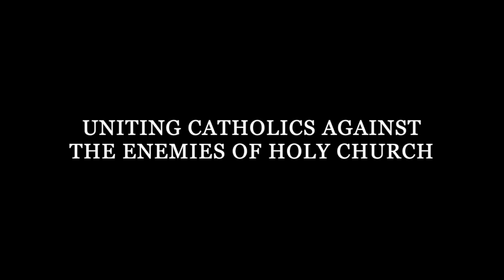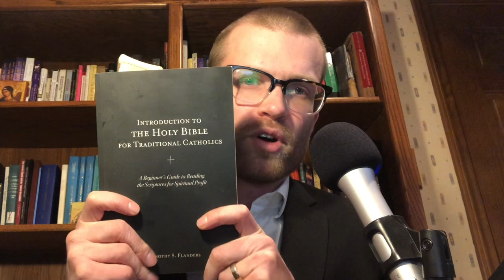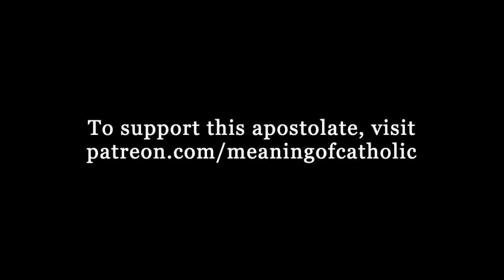The Spirit of Vatican I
T. S. Flanders discusses the false spirit of the First Vatican Council.

The Meaning of Catholic is a lay apostolate dedicated to uniting Catholics against the enemies of Holy Church Content is managed by Timothy S. Flanders.

SOURCES:

E. Ybarra: Popes, Saints and Theologians on the possibility of a heretical pope

Music: “Ave Maria” and “In Paradisum" by Highlander Scholastic's Cantorum (used with permission)